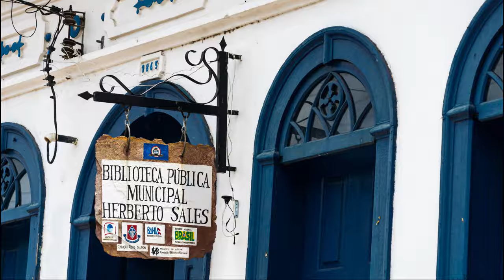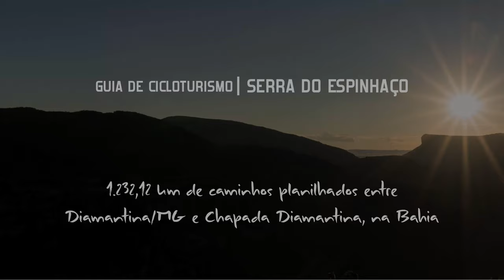VOLTA na CHAPADA DIAMANTINA #01 | 5 DIAS de BICICLETA | Igatú e Cachoeiras |CICLOTURISMO de AVENTURA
Em nosso Guia de Cicloturismo  Serra do Espinhaço oferecemos um bônus, com todas as informações para fazer o circuito da volta no Parque Nacional Chapada Diamantina em 5 dias. Acompanhe o trajeto entre Mucugê e Andaraí, passando por Igatú, com muitas histórias e cachoeiras.

Com cerca de 1200 km planilhados entre montanhas, rios, matas e parques, os caminhos do Guia de Cicloturismo Serra do Espinhaço seguramente trarão aos viajantes a sensação de estar em meio a uma verdadeira aventura de bicicleta, em pleno sertão brasileiro.

Saiba mais e adquira o Guia de Cicloturismo Serra do Espinhaço

Promoção AVENTURA na SERRA do ESPINHAÇO (guia + manual de preparação com desconto e frete grátis)

AGRADECIMENTOS

À Specialized, por acreditar e colaborar de forma efetiva com nosso Projeto.

Aos amigos da Serra Sul Ecoturismo de Urubici, Dr. Rodrigo Martignago e família, Ayeska Hubner e Thiago Souza, pela agradável acolhida durante a edição dos vídeos.

Às entidades e pessoas, amigos antigos e novos, feitos pelo caminho, que durante o mapeamento tornaram nossa estadia mais confortável e alegre: Sérgio da Radical Bike; Dudu e Fabi da Saúde Farma; Edvaldo e Renata do Rest. Tempero de Minas; D. Maria de Sen. Mourão; Evany e família de Planalto de Minas; Valmir e família da Com. do Atoleiro; Maurício (barqueiro) de Cordeiro; Dudu e Zé Pretinho de Terra Branca; Paulo de Itacambira; Geisy da Sec. de Turismo de Botumirim; Paulinho de Grão Mogol; Zilda e Bengala da Pousada Cantinho da Serra e Alssis Viana da Faz. Serrado; Eng. Paulo Henrique da Pref. de Mato Verde; João de Deus de Porteirinha; Zé Leles e família do Rancho Jatobá; Cris e San da Viagem Kombinada; Cleia, Paulo (garimpeiro) e moradores de Brejinho das Ametistas; Rosália do Arq. Histórico de Caetité; Zé Maria, D. Zilda e Beca de S. Timóteo; Evaildo, D. Maria José e família de Itanagé; Ana, Neydson, Sayonara e Tião de Rio de Contas; cantor Milton Silva de Riacho do Bicho; Gilvan (Bar do Mussa) de Caraguataí; Dai e família, da Faz. Casquilho de Mucugê; Rubens e Manuela do Camping Mucugê; os ciclistas Arnaldo Burrego e Alan Gantuá de Mucugê; Fabrício da Pref. de Andaraí; Cris e Leon da Cervejaria Salidera e Hospedaria Casa da Fazenda em Campos de São João; pessoal da Pousada e Restaurante Pai Inácio. Aos membros de nossa família, que de alguma forma contribuíram para a realização desse trabalho: Orestes A. Asprino, Manoel Ferreira Neto; Jorge Ferreira, Ana Maria, Carol, Marina e Júnior; Ana, Adriano, Cecy, Majô, Billy e Arthur. Aos amigos Lara Padilha, Marici Slavec, Helga Bevilacqua, Gustavo e Claudia Bettini, Fabio Nazareth, Ana Carolina Marques, Eliana Garcia, Rodrigo Telles, Walter Magalhães, Grace Downey, Robert Ager, Maria Inês Lunardini, Marília Gonçalves, Laide Sonda e Bruna Tristão, por nos presentearem com suas expertises durante a edição deste livro. Ao Bruno Rosa e equipe da Ciclo Urbano de São Paulo, pelo apoio na preparação de nossas bicicletas. Aos amigos e fiéis apoiadores Carol e João Vicari; Luís Hervatin e família; Chrystina Gonçalves Huskey e família; Marcus, Marcelo e família Itu Trailer.

Conheça e adquira nossos LIVROS e GUIAS, neles você tem acesso a informação de qualidade para planejar e executar sua viagem

Obrigado!

Música
Blanked composto por Odonis Odonis

Savior Search por DJ FREEDEM

Y Files porgeographermusic

Move Out por MK2